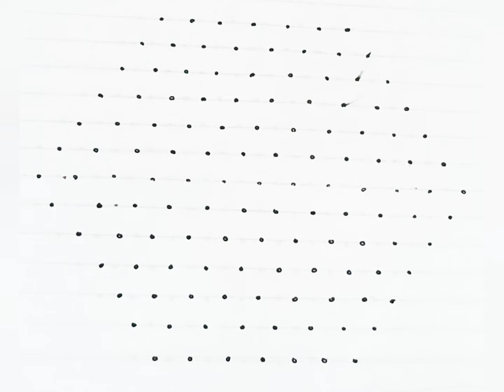13*7 dot rangoli❤festival rangoli ❤sunday rangoli❤simple chukkalamuggulu#1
13*7 dot rangoli❤festival rangoli ❤sunday rangoli❤simple chukkalamuggulu#1 @easyrangolibysumahari

15*8 dot rangoli❤festival rangoli ❤sunday rangoli❤simple chukkalamuggulu#1 @easyrangolibysumahari

15*8 dot rangoli❤festival rangoli ❤flowerdesign❤simple chukkalamuggulu @easyrangolibysumahari

tuesday special rangoli with 17 to 9dots masi madam special kolam today  kolam@easyrangolibysumahari

monday special rangoli with 13 to 7 dots masi madam special kolam today  kolam@easyrangolibysumahari

saturday special rangoli with 13 to 7 dots🌺 shivaratri special kolam 2024@easyrangolibysumahari

shivaratri special rangoli with 13 to 7 dots🌺 shivaratri special kolam 2024@easyrangolibysumahari

shivaratri special rangoli with 15 to 8 dots🌺 shivaratri special kolam 2024‎@easyrangolibysumahari

15*8 dot rangoli❤festival rangoli ❤flowerdesign❤simple chukkalamuggulu @easyrangolibysumahari

17*9 dot rangoli❤festival rangoli ❤flowerdesign❤simple chukkalamuggulu @easyrangolibysumahari